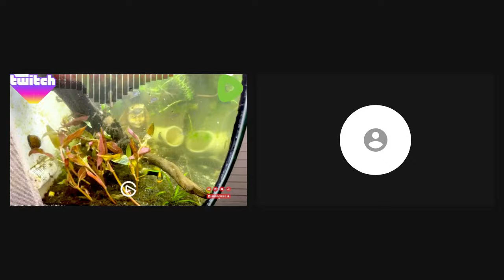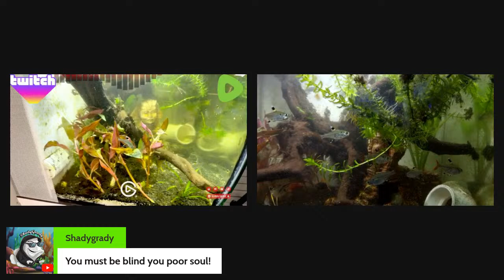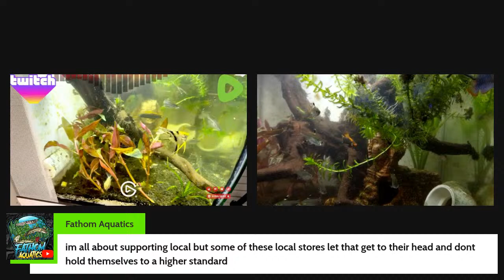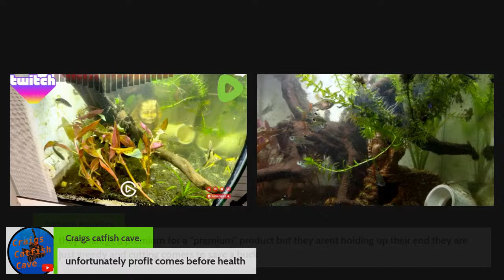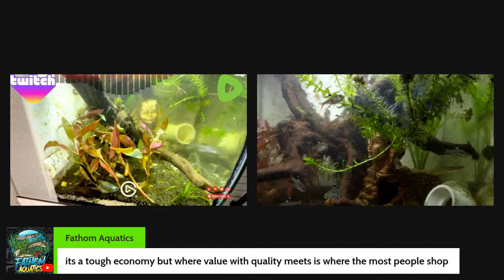planting new plants adding new fish.